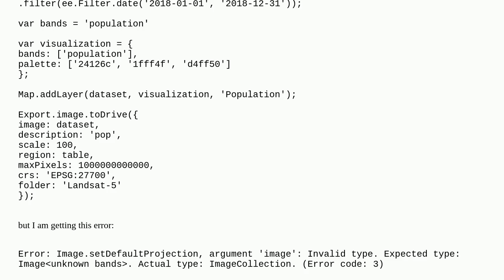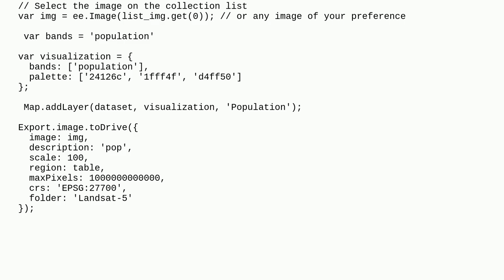Download (export) WorldPop data for a specific region and year using Google Earth Engine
A special thanks goes out to the community

  export google-earth-engine